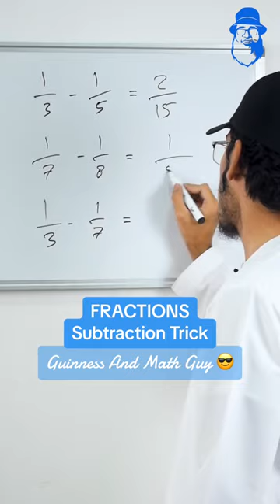Fractions simplification trick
Following courses will be launched soon:

1. Turn On The Calculator In Your Head (Part 2 of 3)
2. Turn On The Calculator In Your Head (Part 3 of 3)
3. Fractions, Decimals, Percentages
4. How To Become A Guinness World Record Holder Yourself
5. Abacus Basic (Addition & Subtraction)
6. Green Math (All Math topics from grade 3 to grade 10)

- Improve grades.

Join us!!!